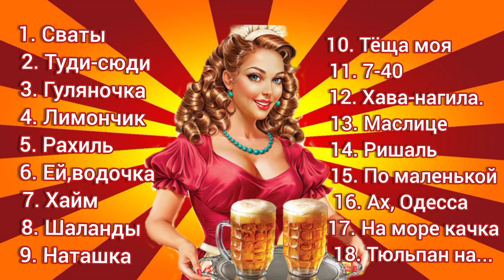Супер сборник песен| Группы Экспресс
1. Свати ( 00:02 )
2. Туди-сюди ( 03:04 )
3. Гуляночка ( 05:13 )
4. Лимончики ( 08:09 )
5. Рахиль ( 11:11 )
6. Ей, водочка ( 14:34 )
7. Хайм ( 17:42 )
8. Шаланды ( 21:02 )
9. Наташка ( 25:00 )
10. Тёща моя ( 28:15 )
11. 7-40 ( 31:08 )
12. Хава-нагила (34:20 )
13. Маслице ( 37:18 )
14. Ришаль ( 40:34 )
15. По маленькой ( 44:40 )
16. Ах, Одесса ( 47:45 )
17. На море качка ( 52:18 )
18. Тюльпан на ландыш ... ( 54:28 )